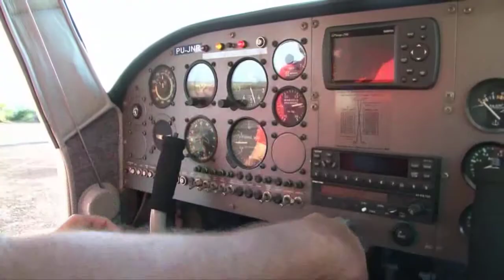Amazônia News l Empresários planejam a instalação de indústria aeronáutica em Ariquemes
Empresários planejam a instalação de indústria aeronáutica em Ariquemes